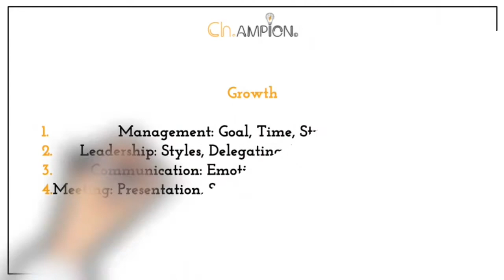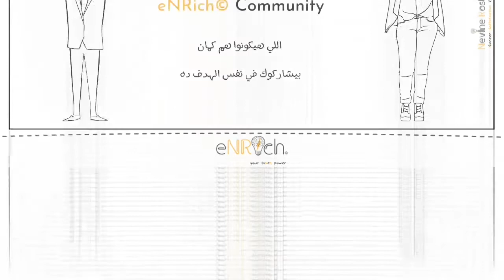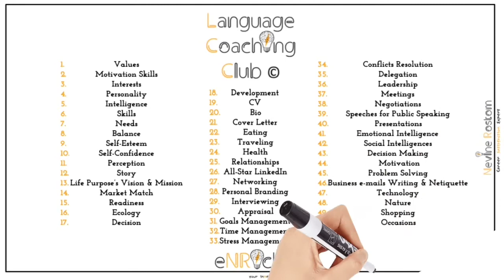35 : Interests : Ahmed Soufi : Career Shift Criteria # 5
Ahmed shares the 5th criteria for Career Shift.